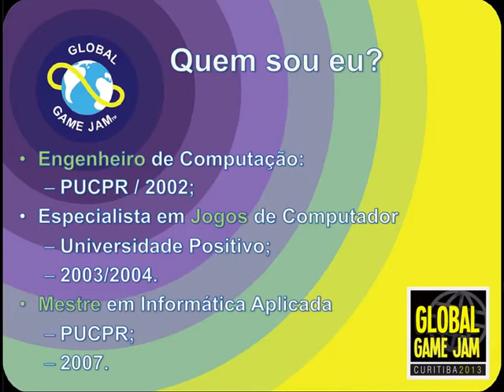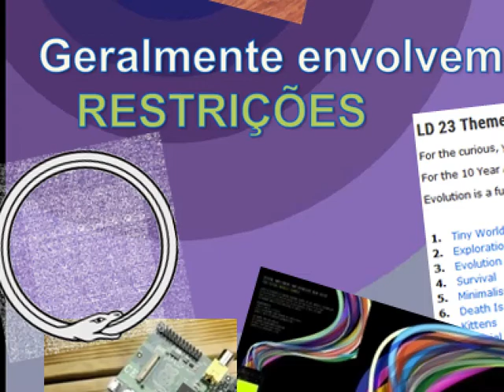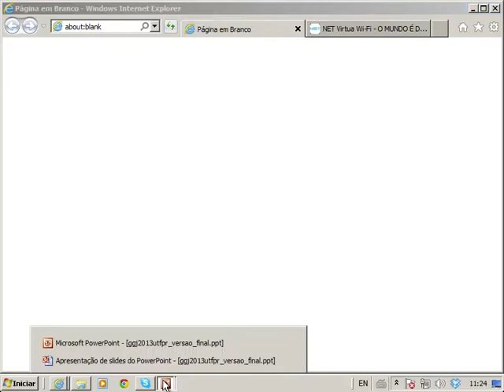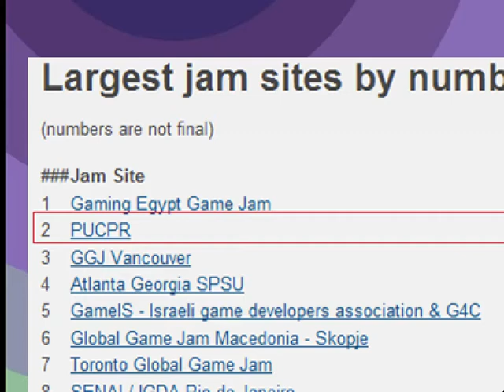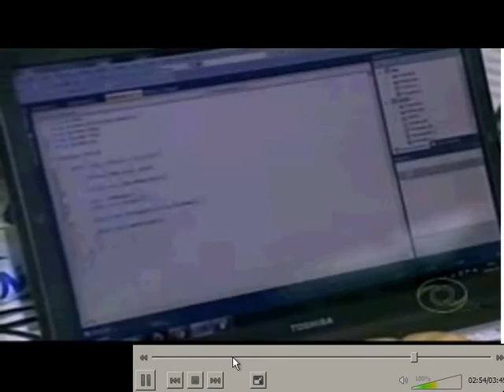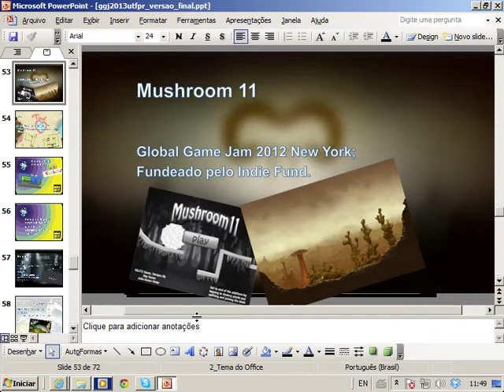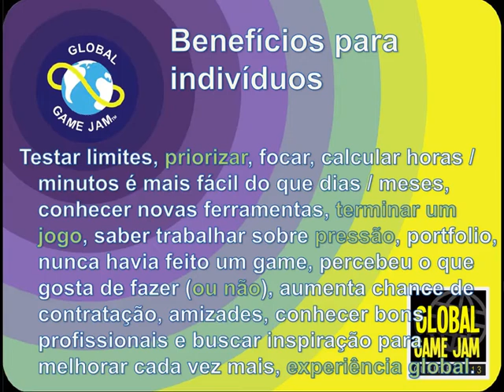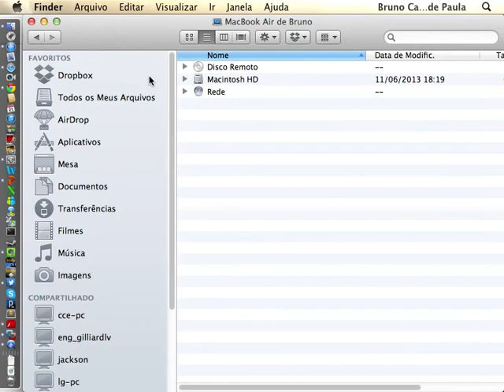48 horas para criar um jogo?!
48 horas para criar um jogo?! Utilizando game jams para acelerar o processo de desenvolvimento de jogos
Palestra ministrada em 21/junho/2013 na Semana de Eletrônica e Informática UTFPR 2013. Slides associados